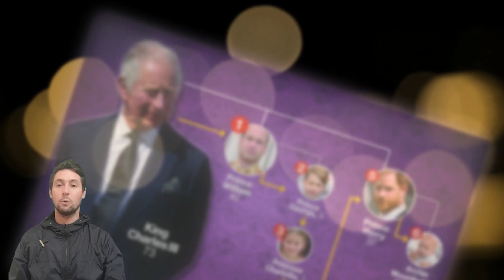Charles C.OLLAPSED by Sussex B.ETRAYAL; HIT at his W.EAK POINT despite DEAL to Keep their Title?